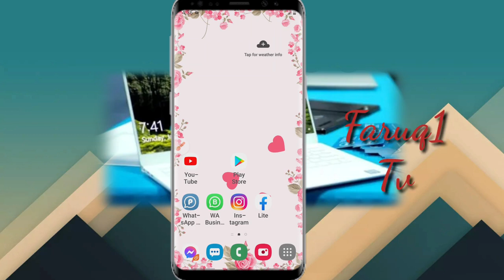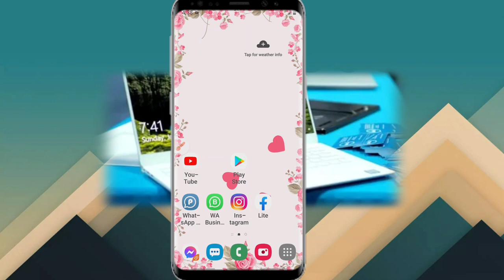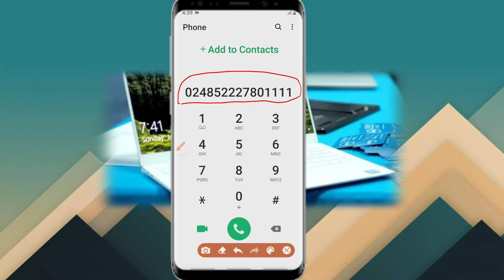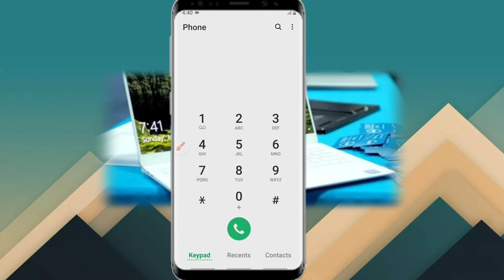Yadda zaka maida layinka adadin lambobin da kakeso